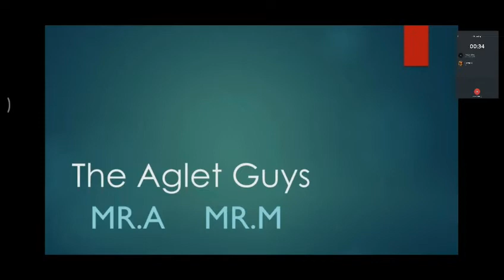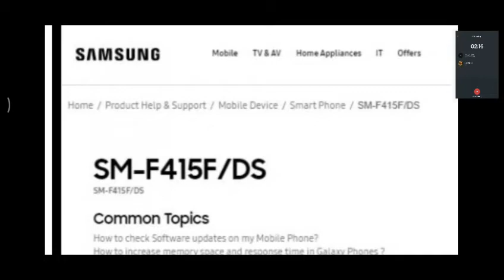Facebook இது சரியா?, Redmi 9i பெரிய மெமரி, Camera special Galaxy F, OnePlus leaks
OnePlus 8T, OnePlus 8T Pro, OnePlus Nord 100, OnePlus Nord 105g Phones Allegedly Spotted on Company Site

Camera-focused Samsung Galaxy F series incoming, user manual reveals

AirPods Pro Update Brings Spatial Audio, Quick Switching Features: Report

Samsung unveils new 108MP sensor, new 48MP sensor for periscopes and ultrawide cams

Redmi 9i With MediaTek Helio G25 SoC, 5,000mAh Battery Launched in India: Price, Specifications

Facebook Saw Attempts to Influence Delhi Polls With Fake Accounts But Didn’t Disclose Them, Says Ex-Employee